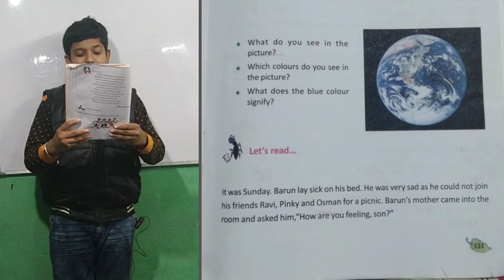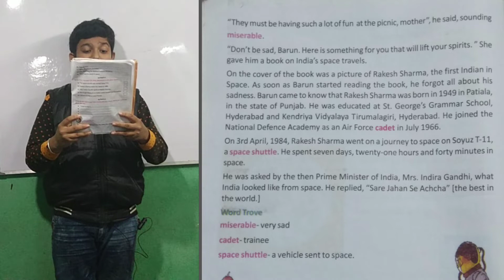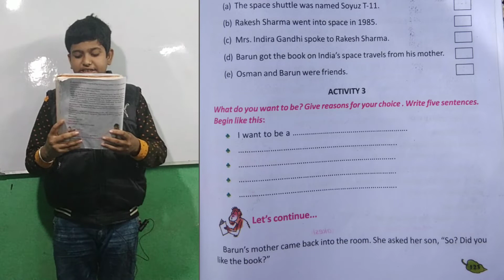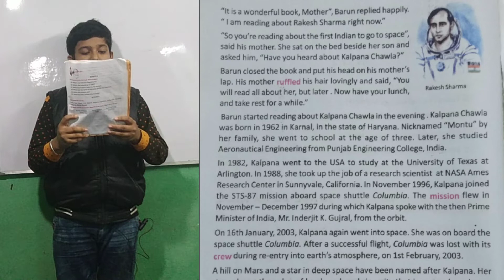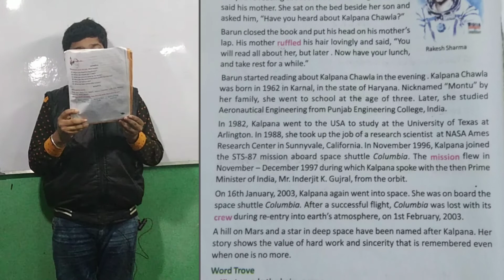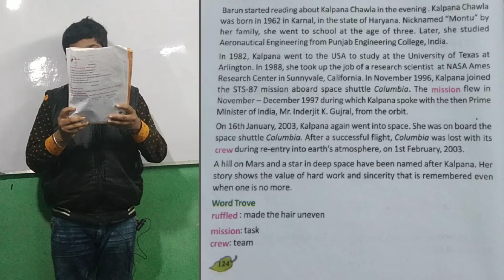Beyond Barriers Class 5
This is a chapter of class 5. The full text has been dictated with its Bengali meaning. This boy is the student of class 5. Hope, it would inspire your children if they watch this tutorial under your guidance.